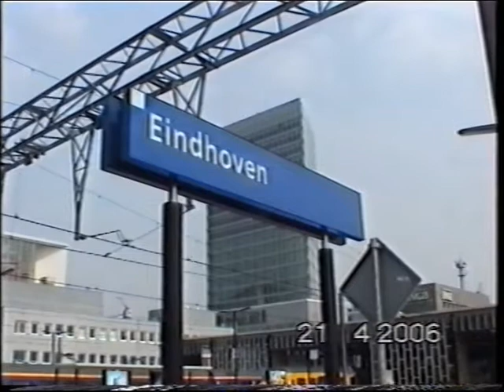21 April 2006 Eindhoven : Railion 6426 Met 2 DE-3 (Plan u) stellen door Eindhoven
21 April 2006 Eindhoven : Railion 6426 Met 2 DE-3 (Plan u) stellen door Eindhoven. De 2 stellen zouden later naar Slowakije gaan.